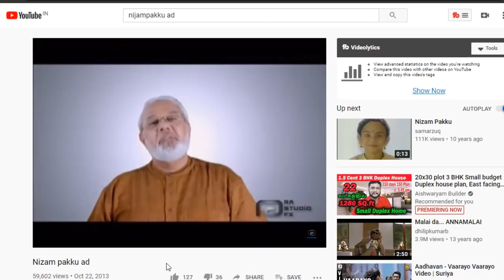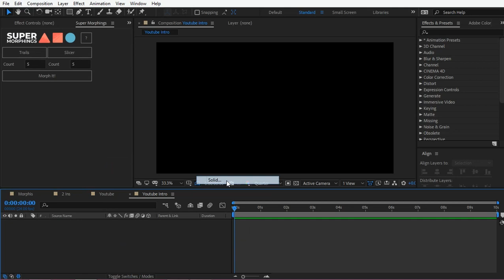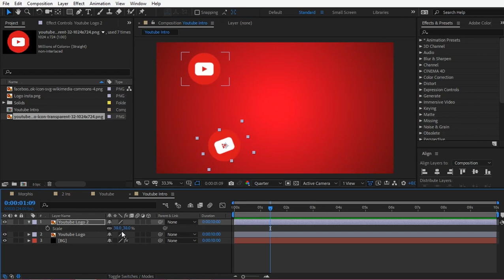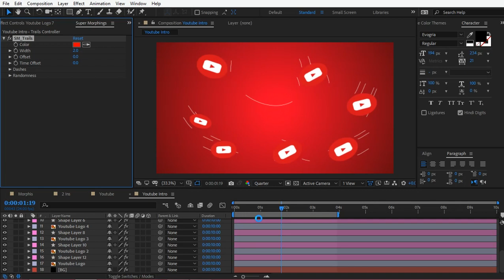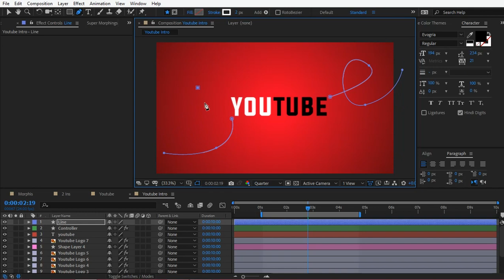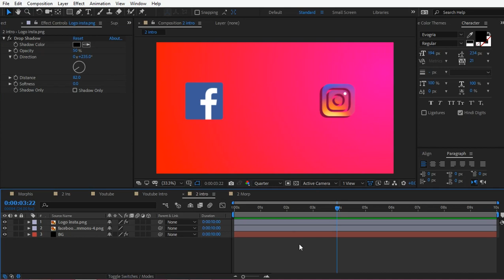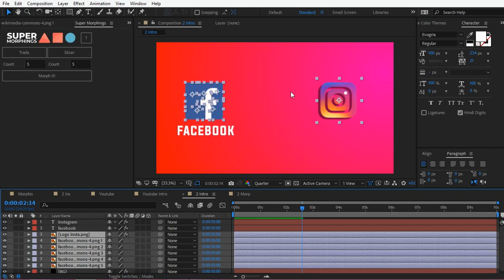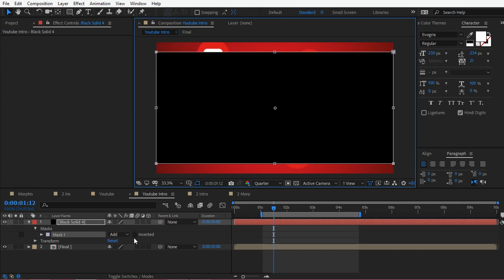After Effects Shape Morphing tutorial - Tamil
Hello Friends in in this Tutorial you will learn Shape morphing using super morphings script.

More After effects Tutorial in Tamil